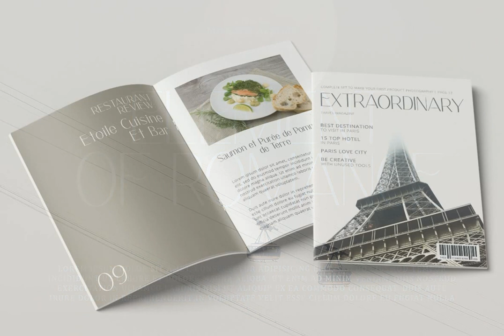Altaria Miguel Font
Download Altaria Miguel Font at YouWorkForThem

Altaria Miguel is an elegant and modern sans serif font. altaria miguel can offer a thin font with a modern look that's perfect for your various design needs from headline, branding, logo, advertisement, product design, etc.

Altaria Miguel was created with great care and precision with the aim of none other than to make this font perfect as a font that can be used in a variety of needs. The kerning in this font is also done with great care to maintain the perfection of this font. In addition, Altaria Miguel also provides a slanted version which is also re-kerned separately to get maximum kerning results.